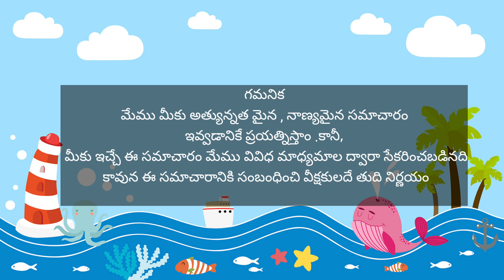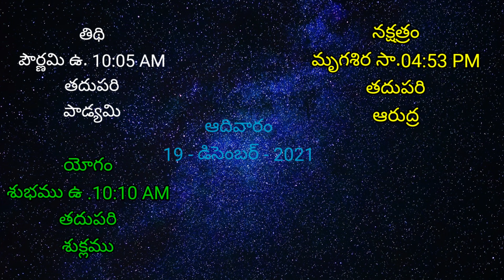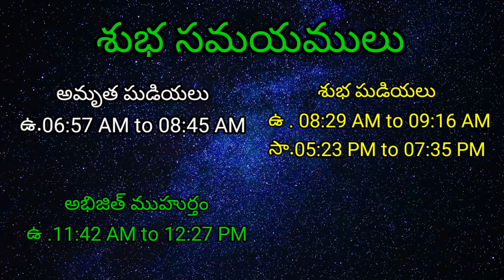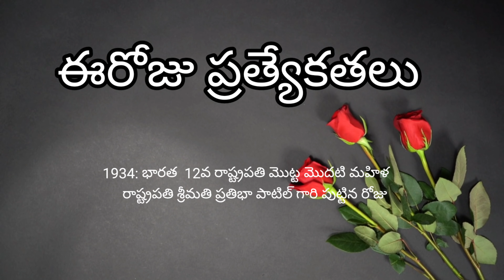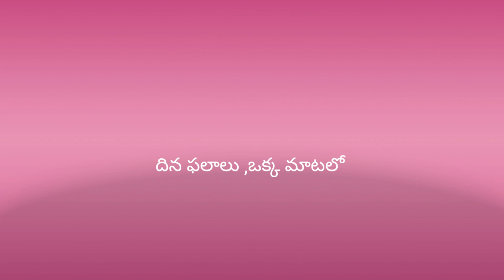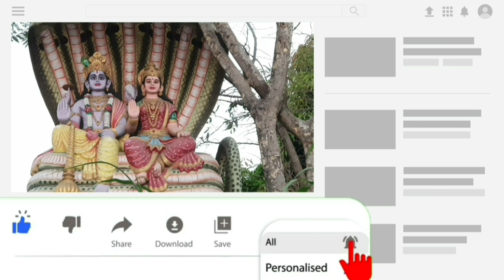Today Tithi|Today panchangam|Telugu panchangam|telugu calendar today|Daily panchangam|19-Dec-2021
pooja,karthika snanam,
sankashta hara chathurthi
devi navaratrulu prarambam,navratri status
tirumala brahmotsavalu

00:00:00 - Telugu panchangam
00:00:10 - Eroju panchangam
00:00:15 - manchi mata in Daily panchangam
00:00:20 - పంచాంగం
00:00:30 - Today calendar telugu
00:00:40- Today tithi
00:00:47 - Today nakshatra telugu
00:00:54 - Today yogam telugu
00:01:01- Today Karanam in panchangam
00:01:13 - Today sunrise time & sunset time today
00:01:22 - Moon rise & moonset time today
00:01:32 - Today rahu kaalam
00:01:38 - Today yamagandam kalam
00:01:45 - Gulika kalam
00:01:53 - Today durmuhurtham
00:02:01 - Today Varjyam
00:02:08 - Today good time in telugu,
00:02:11 - Today amrutha gadiyalu
00:02:34 - Today brahma muhurtham timings
00:02:42 - Eroju manchidena
00:03:47 - Tara balam & Chandrabalam
00:05:20 - Eroju prathyekathalu
00:05:58 - Telugu rasi phalalu
00:06:03 - Mesha rasi today in telugu
00:06:08 - Vrushaba rasi today
00:06:12 - Mithuna rasi today
00:06:15 - Karkataka rasi today
00:06:21 - Simha rasi today
00:06:26 - Kanya rashi today
00:06:31 - Tula rashi today
00:06:37 - Vruschika rasi today
00:06:41 - Dhanu rashi today
00:06:46 - Makara rasi today
00:06:52 - Kumbha rasi today
00:06:56 - Meena rasi today
00:07:04 - Today panchangam in Telugu